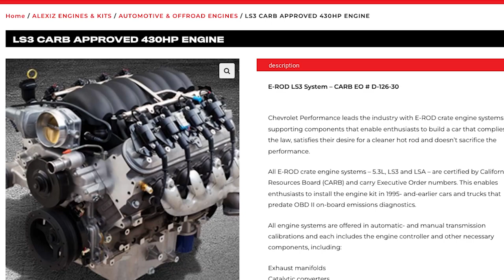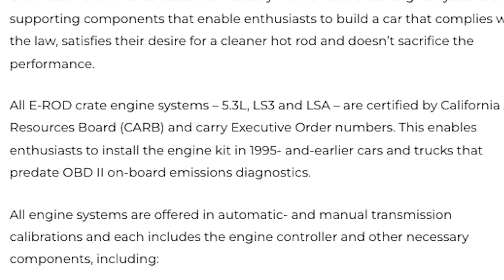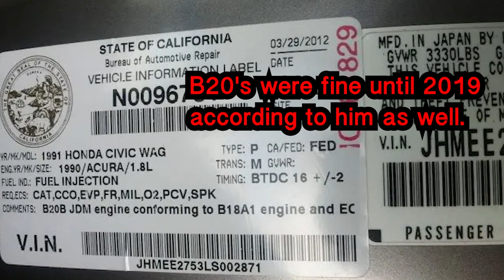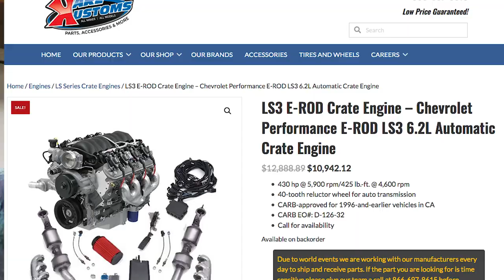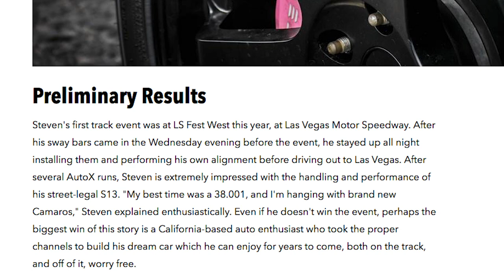Why California's BAR / CARB logic makes no sense.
I'm all for smog regulations that make sense but this is just beyond hypocritical.

I can't swap a B20 in my Civic without swapping a B18 in first, but let me swap a V8 LS3 CARB legal kit and everything is fine.